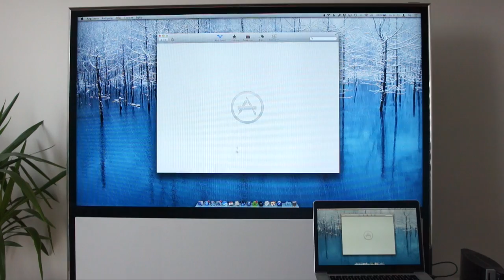Beovision 11 input lag test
I made this video hoping that it will provide some useful information regarding input lag on the BV11.

It consists of two tests:

The first test is using the BV11 as a computer monitor. Compare the activity on the MacBook screen to the BV11 and you should see that there's a pretty big difference between adaptive/film mode and game mode in terms of input lag.

The second test is a gaming test, to showcase the stuttering. For this I used GTA: V on PS3. There's irregular stuttering in adaptive/game mode, as well as very high input lag, which makes the game hard to play. The stuttering may be difficult to spot, but it is possible. It goes away in game mode, but the image becomes noticeably fuzzier. (Probably because of cruder upscaling - the PS3 runs games at 720p.)

Judder cancellation is off.